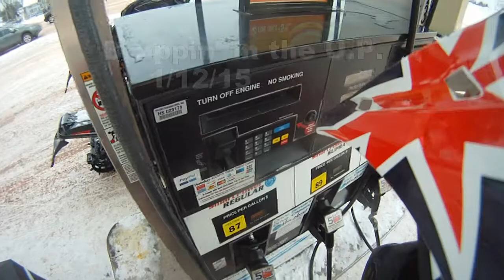Brappin' in the U P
Snowmobiling just out of Ironwood MI.  Mostly powder riding off trail but there is a little trail riding in the vid.  My sled shown in the video is a 2006 Polaris RMK 600 H.O. 144.  Also some of the other sleds shown include 2012 Arctic Cat Crossfire 800 141, 2014 Arctic Cat M8, 2012 Ski-Doo Summit 800, 2012 Arctic Cat Sno Pro 600, and a Yamaha Phazer.